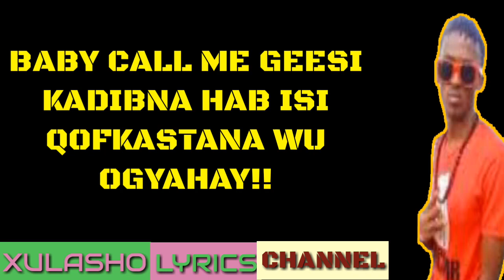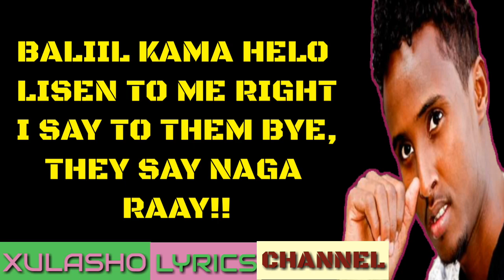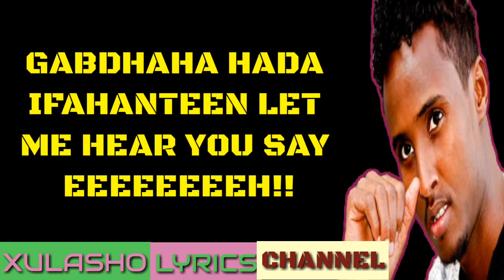LIL BALIIL FT SHARMA WAQTIGA DHOORA LYRICS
WAQTI DHOORA LYRICS